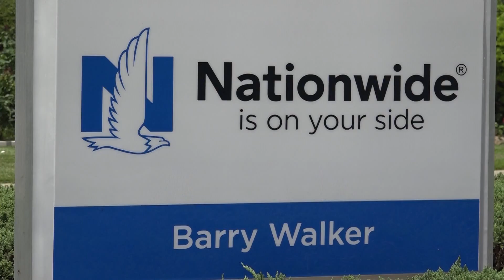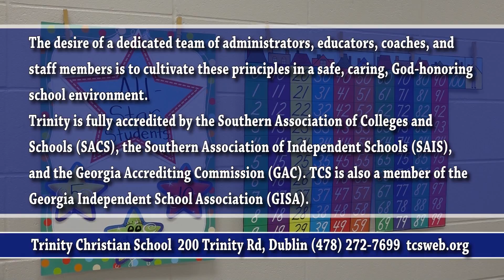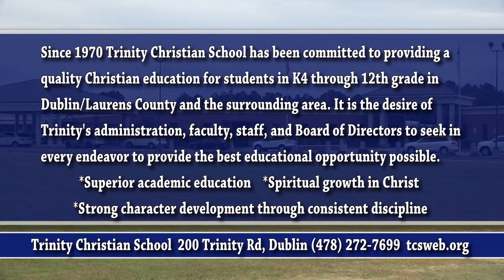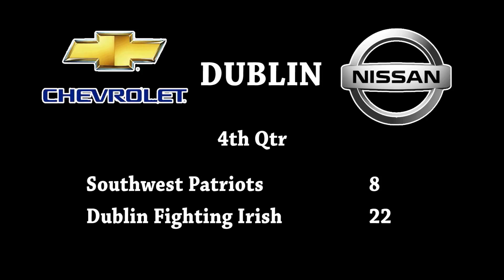Game of the Week - Southwest Patriots vs Dublin Fighting Irish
Southwest Patriots VS Dublin Fighting Irish